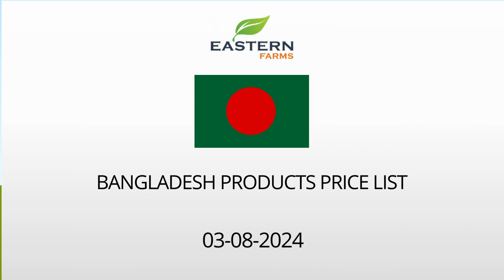BANGLADESH | AL AWEER MARKET DUBAI WHOLESALE PRICE 03-08-2024 | FRUITS & VEGETABLES